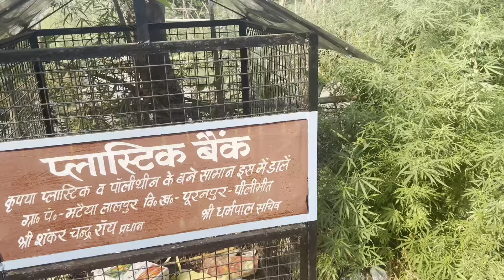Travel to uk ramnagar up // haj ra chandua jungle ke andar// dam se